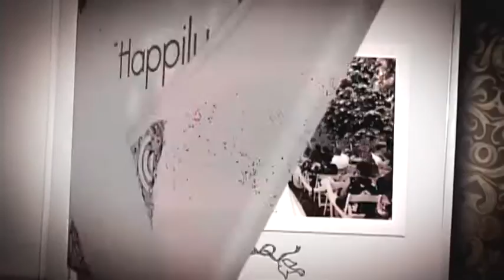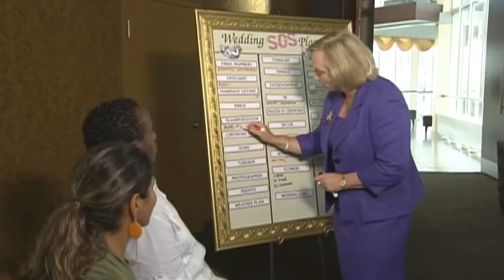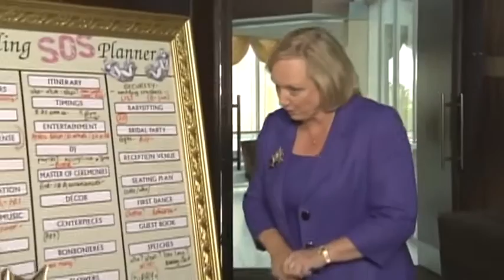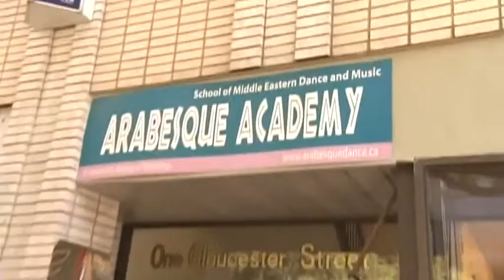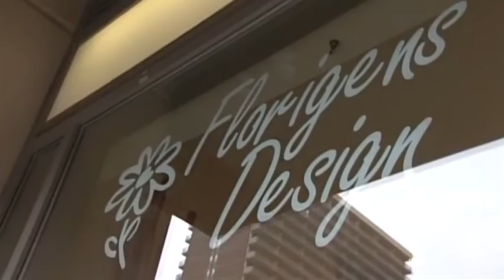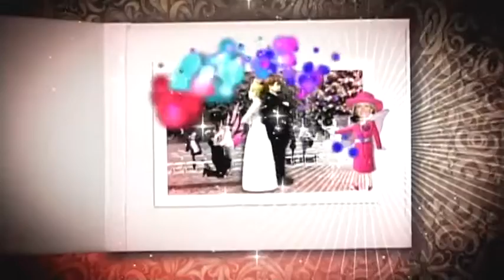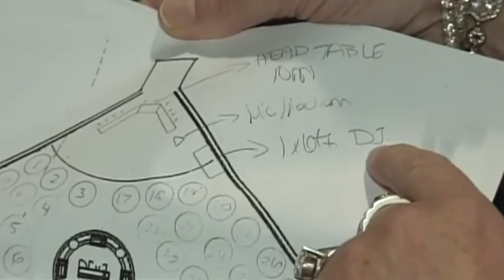WEDDING SOS. S5 E5065 - BANA & MOHAMED - 'OVERBOARD BRIDE AND GROOM'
Wedding SOS - S5 E6065 - Bana & Mohamed . Full Episode.
Presented by Jane  Dayus - Hinch.
Copyright 'Cineflix Productions'(Wedding SOS)Inc.